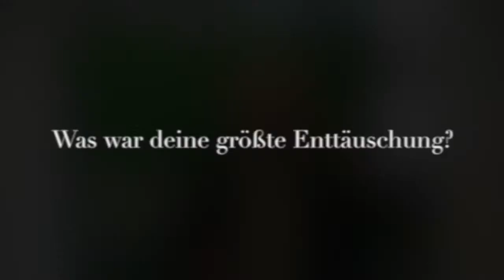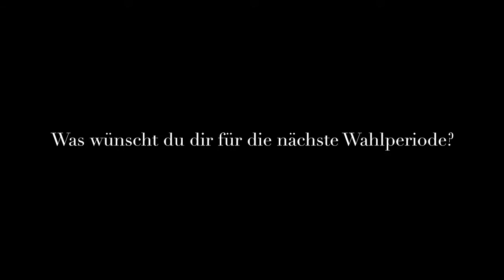Fazit - Dietmar Wolf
Der GRÜNE Wolf blickt auf seine Wahlperiode im Stadtrat in Düsseldorf zurück.